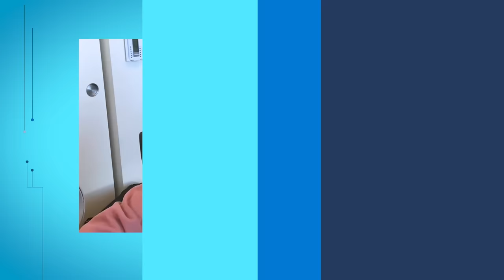Behind the Tech with Kevin Scott | 2022 Year in Review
As the year comes to a close, we revisit some of the inspirational and fascinating conversations from 2022, with makers, engineers, award-winning sci-fi authors, and tech leaders. Topics range from building diversity into the ways we do work, to what the metaverse looks like now and far into the future, and how to imagine a robot that knows what you need before you do. Wishing you all a happy holidays and look forward to an exciting year ahead in technology!